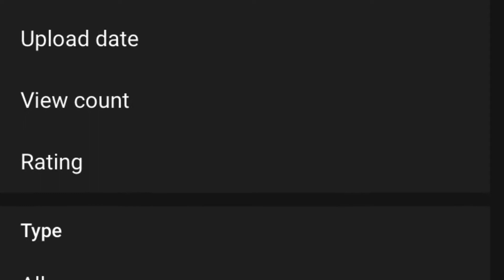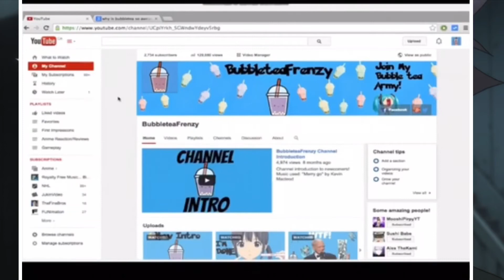Bubbleteafrenzy will never die